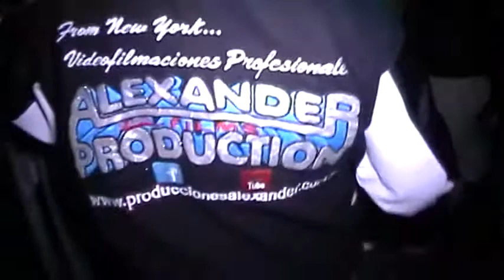SONIDO SIBONEY 1-3 ANIV MACONDO